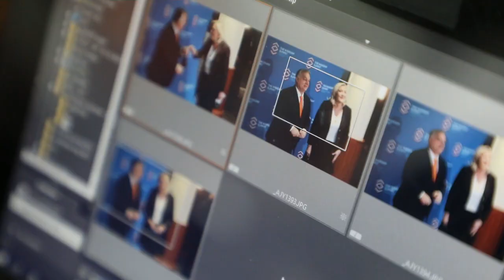Nationalists vow joint votes in European Parliament but fall short of forming new alliance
While the Warsaw meeting fell short of creating the new alliance nationalist leaders were hoping for, Le Pen said it marked "a key step" toward closer cooperation.